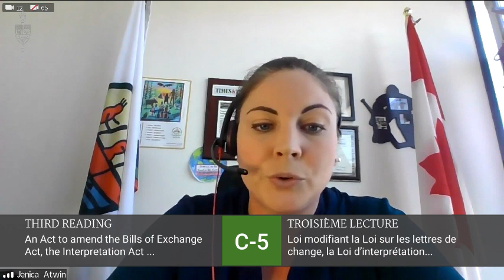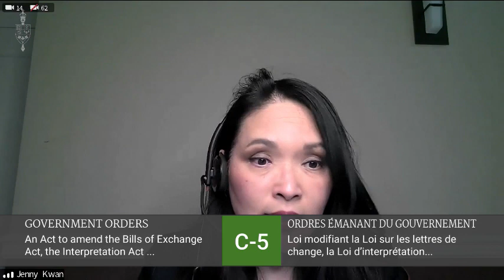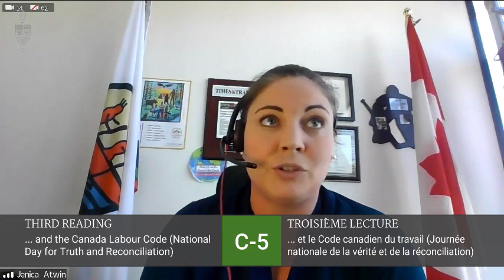National Day for Truth and Reconciliation - Journée nationale de la vérité et de la réconciliation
28 mai 2021